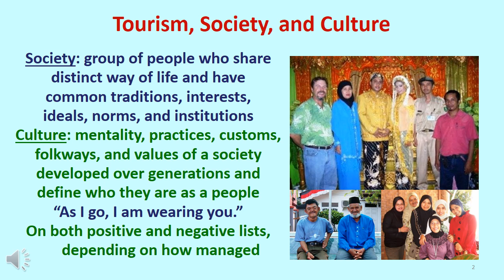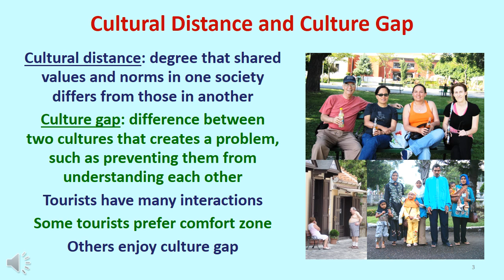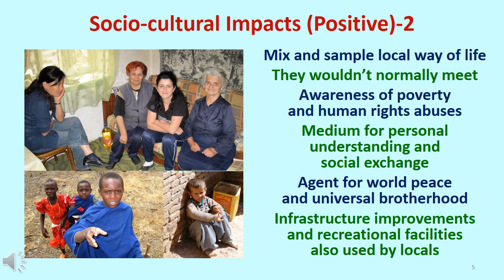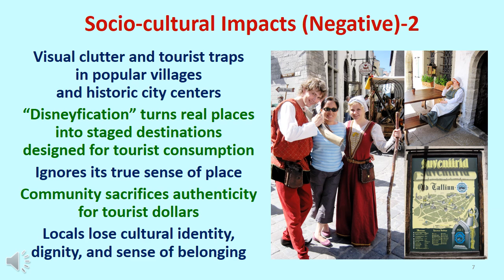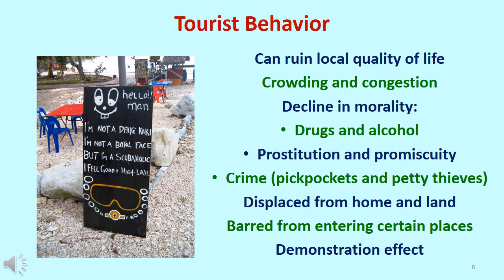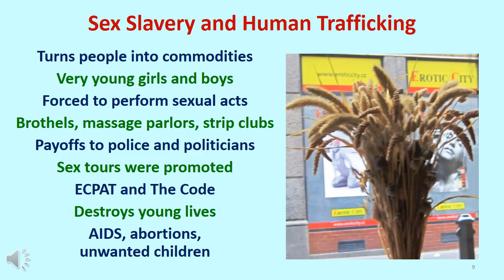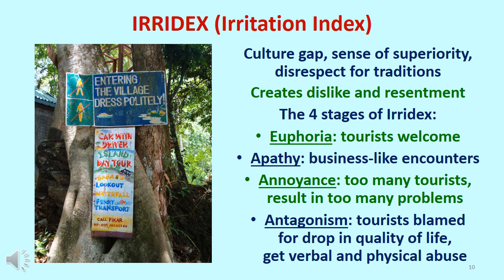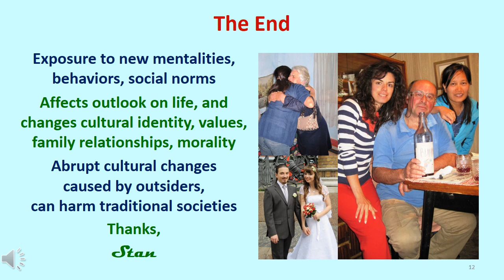Video #15 Socio-cultural Impacts of Tourism (12 narrated slides, 8:56)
Script – V-15 Socio-Cultural Impacts of Tourism (12)
Slide #1: Welcome to video #. I’m Dr. Stan McGahey, the creator and narrator of the videos. Their content is based on my experiences as a professor, consultant, writer, manager, and tourist in more than 80 countries on 6 continents. Slide #2: Society is: “a group of people who share a distinct way of life by virtue of their common traditions, interests, ideals, norms, and institutions.” Culture is: “the mentality, practices, customs, folkways, and values of a society, that have developed over generations, and define them as a people.” Slide #3: Cultural distance is: “the degree, that shared values and norms in one society, differs from those, in another”. Culture gap is: “the difference between two cultures, that creates a problem, such as preventing them from understanding each other, or getting along well with each other.” Some tourists attempt to stay within their own comfort zone. Others seek cultural experiences and enjoy destinations with the widest possible cultural distance. Slide #4: Tourism keeps culture and traditions alive by supporting festivals, the arts, and handicrafts, and by preserving monuments, shrines, and other historic sites. Slide #5: Tourism provides the opportunity for visitors to sample the local way of life.  It helps raise awareness of issues, such as poverty and human rights abuses. At its least, tourism is a medium for personal understanding and social exchange, and at its best, it serves as an agent for world peace and universal brotherhood. Slide #6: Sociologists spend most of their time looking for problems to solve. They find them everywhere, and tourism also takes place everywhere. Tourism tends to get blamed for creating many endemic socio-cultural problems when it just provides more victims or more people with the time and money to participate in unsavory activities available. Slide #7: Villages and old towns often suffer from visual clutter, and tacky tourists traps. Another ailment is “Disneyfication”, which transforms destinations into something staged solely for tourists consumption. Slide #8: Tourist behavior can have a detrimental effect on the quality of life in the community. For example, crowding and congestion, and the decline of morality, with drug and alcohol problems, prostitution and promiscuity, and increased crime levels, such as pickpockets and petty thieves. Locals who imitate the consumption patterns of tourists fall into bad habits that lead to erosion of their culture and values. This is known as the demonstration effect. Slide #9: The most hideous negative socio-cultural impact associated with tourism, is sex slavery, and the human trafficking, that turns people into commodities. Many of its victims are very young girls and boys, kidnapped, or bought from their parents, and forced into performing sexual acts in brothels, massage parlors, and strip clubs. Corrupt politicians and police, accept payoffs to turn a blind eye. Not long ago, tour companies advertised sex tours. Pressure from NGOs, such as ECPAT (End Child Prostitution, Child Pornography and Trafficking of Children for Sexual Purposes), and tourism industry associations, such as The Code (which is short for the Code of Conduct of Children from Sexual Exploitation in Travel and Tourism) have worked to combat these evil practices. Slide #10: The culture gap, the sense of superiority of some tourists, and disrespect for local traditions, offend residents and create resentment towards them. The Irridex was developed by Doxey to explain these feelings as they develop in four stages.  First is euphoria among locals, as tourists discover their community and are welcomed.  Second is apathy, as contacts with visitors become more formal. Third is annoyance, as too many visitors detract from the quality of life. Fourth is antagonism, as locals blame tourists for problems, and begin to treat them with verbal and physical, abuse. Slide #11: Even as tourism overwhelms a destination, the tourism industry want more. When too many tourists, controlled by too many outsiders, overwhelm a destination, it begins to lose its identity, even its language. The degree this happens depends on how well tourists adhere to local norms.  Tourism creates demand for labor, which encourages urbanization and emigration, as well as begging and touting.  Seasonality can allow a destination to regain its true character. Slide #12: Tourism exposes local people to a variety of new mentalities, behaviors, and social norms. Cultures are not stagnant.  But when outside agents cause them to change abruptly, traditional societies can be harmed. Now I invite you to watch Video #16: Environmental Impacts of Tourism.  Thank you!